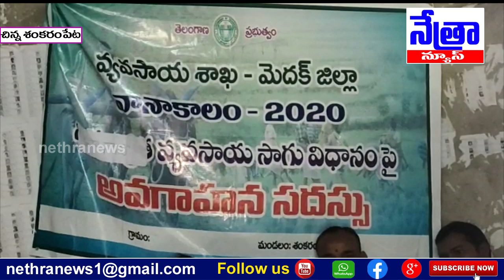చిన్న శంకరంపేట మండల కేంద్రంలో నియంత్రిత వ్యవసాయ సాగు పై రైతులకు అవగాహన || Nethra News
|| Nethra News ||చిన్న శంకరంపేట మండల కేంద్రం ।।